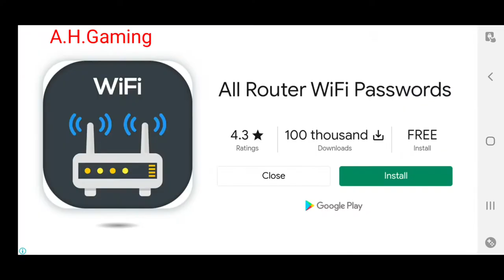World War Fight For Freedom Gameplay, Mission Rainbow Harbor.